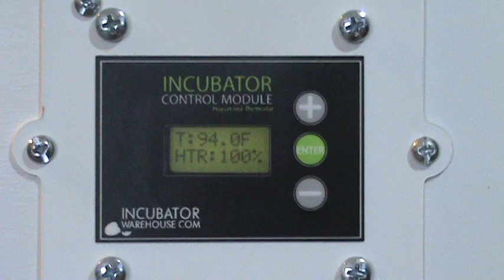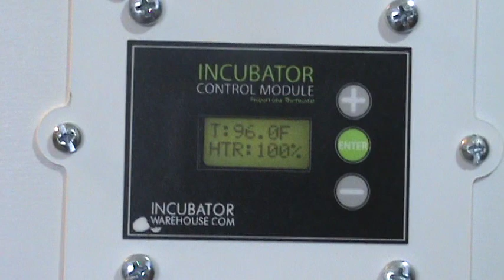Unveiling My Mind-Blowing Homemade Incubator Hatcher Part-2